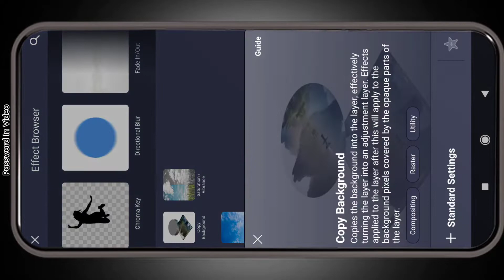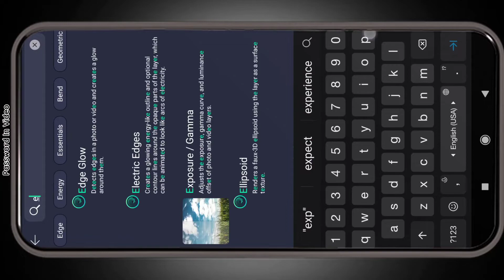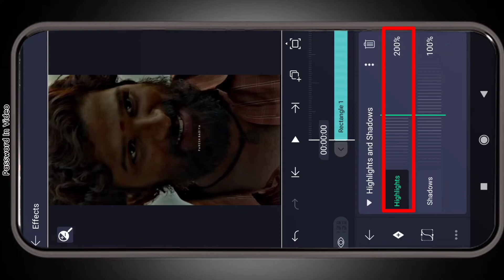Trending Prefect HDR CC Video Editing in Alight Motion🔥| Alight Motion Tutorial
Lyrical Videos Are Very Interesting Way Of Representing Any Music Video Which Also Helps In Really Knowing The Lyrics For Those who always Sings Wrong Lyrics.

If You Ever Seen Lyrical Videos In Whatsapp Or In YouTube And Assumed Of Making One Of Your Own, Then This Tutorial Is For You Just Follow The Easy Steps Shown In The Video.

Images used in this video thumbnail belongs to respected owners , not mine.Thanks to them.

Alight Motion is free to use with basic features and a watermark on videos you create. There are several paid membership options in the app to remove the watermark and access premium features. Alight Motion requires at least 1.5GB of RAM to be installed and run effectively. This is a new application. While we've done our best to make sure it it works well on a wide range of phones, we are a small team and sometimes make mistakes.